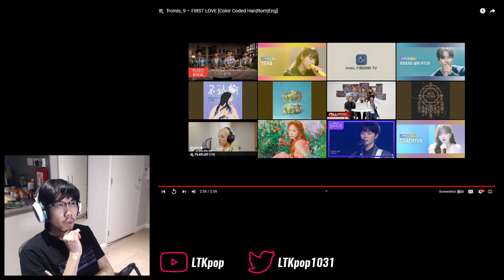fromis_9 (프로미스나인) - 'To. Day' EP First Listen & Reaction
Let us continue this fromis_9 adventure once again with the next album and era, and once again my self control failed and you got guitarist me in here at some point...

0:00 Intro
2:10 'Close To You'
5:12 'Think of You'
11:12 'DKDK'
14:16 '22Century Girl'
19:12 'Clover'
25:03 'First Love'
30:32 Final thoughts